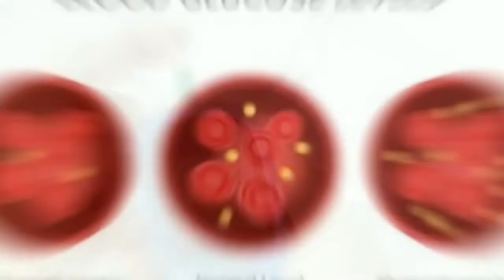Side Effects Of Mangoes If You Overeat Them | Mango Side Effects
About the video:
In this video we gonna show you 5 side effects of mangoes if you overeat them. how mango affects your health if you overeat them.
Queries solved:
1) Side effects of mangoes
2) Side effects of eating mangoes
3) Mango side effects